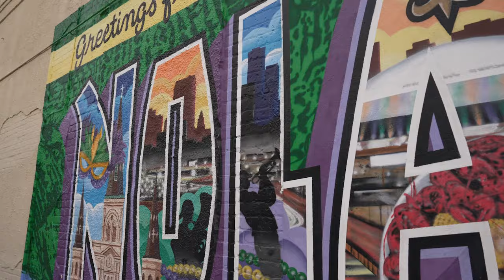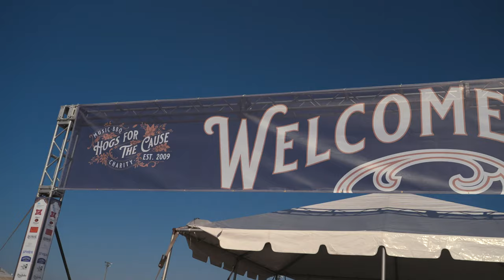Welcome to Uptown: Off-Season S1 Ep3 : One Family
One Family is the third episode of "Welcome to Uptown: Off-Season." This episode showcases Scrimmage 1 of Spring Football. We also follow along with Coach Sumrall at a few of his off-season appearances and take a deep dive into the new-look Tulane Offense. You definitely don't want to miss this!

Catch up on every episode of 'Welcome to Uptown: Off-Season" right here on the Tulane Athletics YouTube channel!

Welcome to Uptown: Off-Season Season 1 chronicles the off-season program of Head Coach Jon Sumrall as he begins his first season as the Head Coach of Tulane Football.